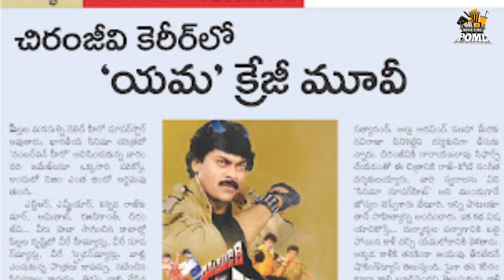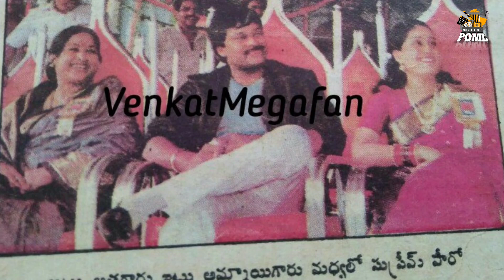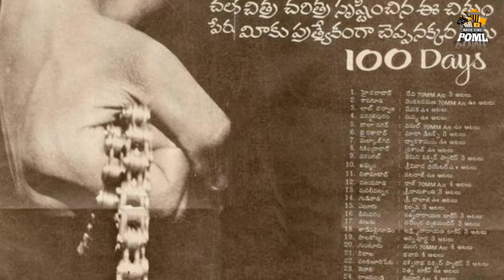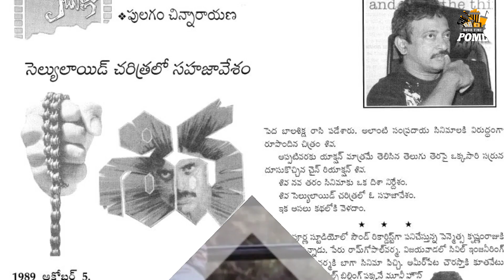Three Industry Hits In 1989 | Rare Record | Power Of Movie Lover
(Three Industry Hits In 1989)